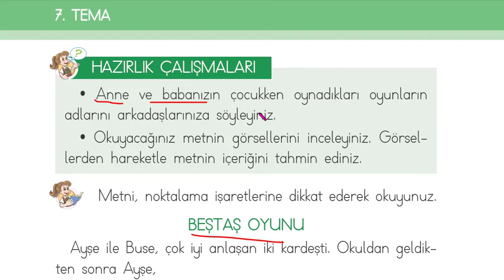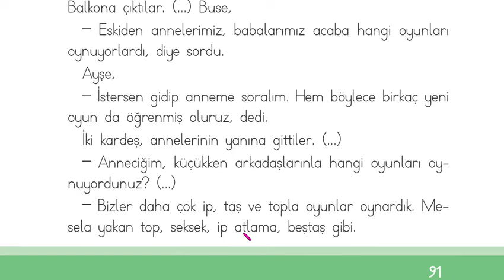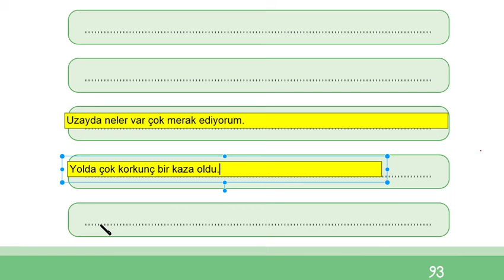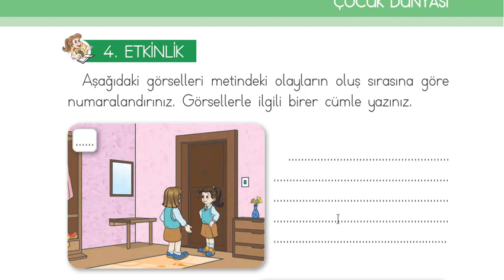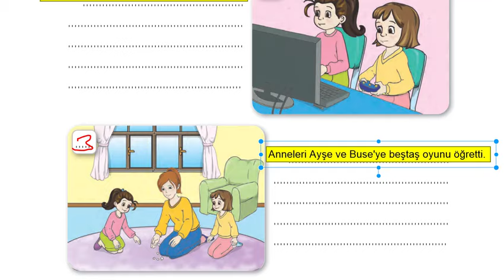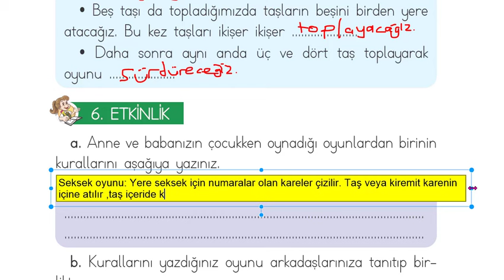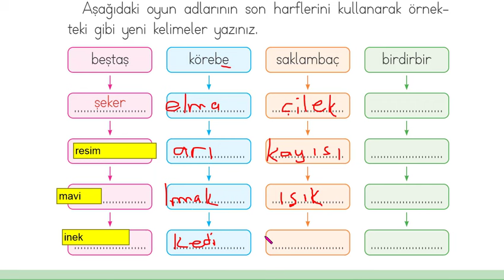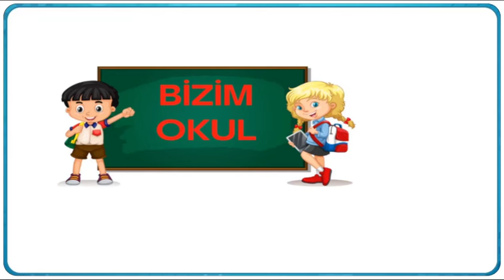1.Sınıf Türkçe Ders Kitabı BEŞTAŞ OYUNU Sayfa 90 91 92 93 94 95 96 97 98 99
1.Sınıf Türkçe Ders Kitabı BEŞTAŞ OYUNU Sayfa 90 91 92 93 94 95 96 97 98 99 ilke yayınları